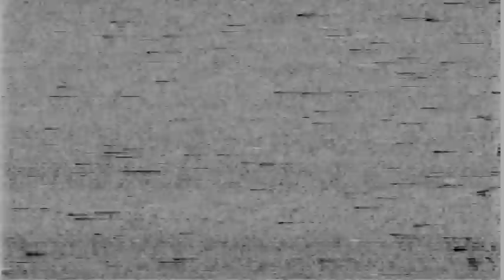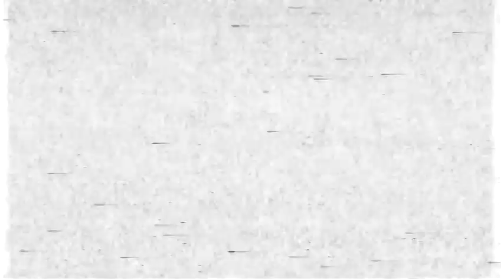Your Hollow Eyes [Human Vault] Dark-Electro-EBM 2021 NYC, USA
[music] Human Vault
[track] Your Hollow Eyes
[album] Fragment Existence
[year] 2022
[label] Aliens Production

[programming, mixing and mastering] mortum
[lyrics, vocals] mortum
[video] mortum

There is no limitless wisdom
Dead unconscious matter, arise!
The universe of stones

Dead unconscious matter
Insensible vegetation
Unappreciating animality
Animality

Stretched skin peeling
Strains in tendom soaring pain
Excrutiating pain
Pain pain

Yellow crystal liquid sky
Warps around the holding eye
Dead unconscious matter
In your hollow eyes

Focus on disease raping world
Colliding void struggle
Struggle
Dry hands reaching out
Too far to touch
Too farto feel
Too close to forget
Too close to see

Your hollow eyes
Your life and your lies
So sad, so quiet
The world we know
Empty as your eye

I see it in your dead eyes
In your dead eyes